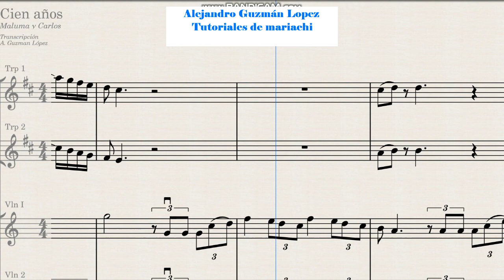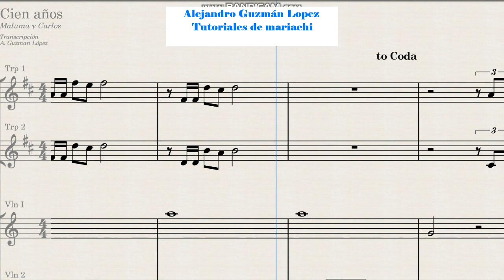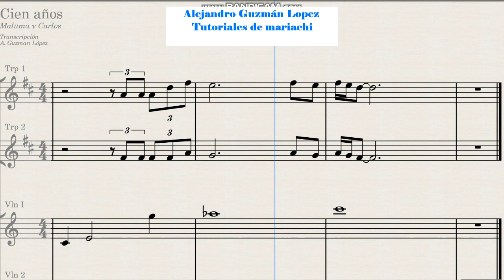Cien años Trompeta Maluma y Carlos Rivera